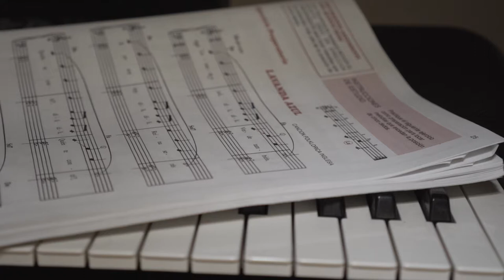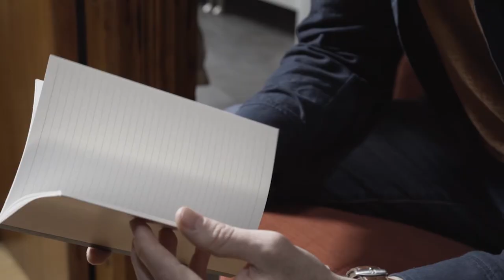Alejandro Morellón. Hay Festival Cartagena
Hay Festival Cartagena. Exposición Objetos con historia (s). Alejandro Morellón